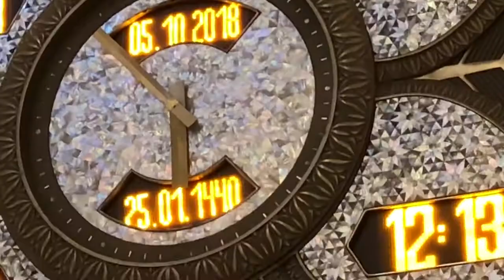Glance at the Grand Mosque | Vlog 14 | 2018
This vlog is a short trip to the big mosque in Abu dhabi, United Arab emirates. As I showed to my vlog the sacred mosque in abu dhabi, that has an amazing architectural design inside and outside.

Also I tried to improve my editing skills in this vlog, so then I won't be a one dimensional vlogger that only focuses on working out in the gym and giving some tips on a supplement.